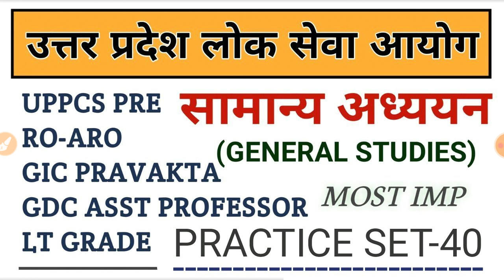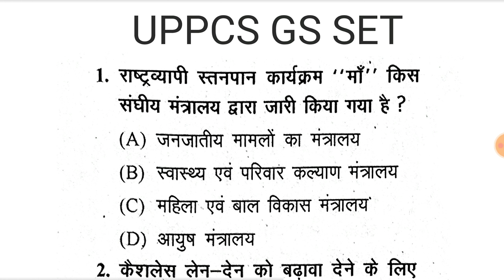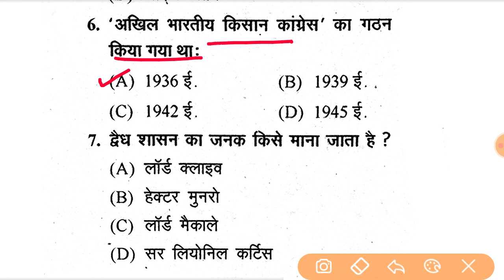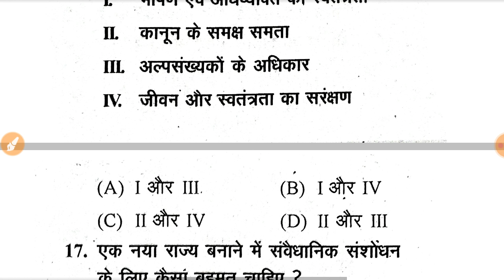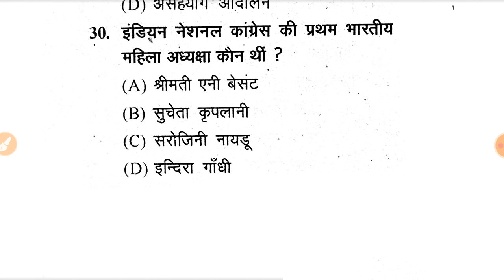UPPCS Pre/RO ARO । GS Practice Set-40 । सामान्य अध्ययन GS ।